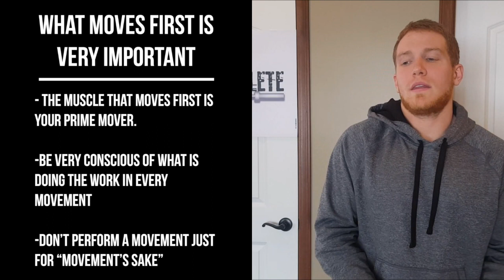What Moves First is VERY Important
It’s critical to know what part of your body moves first for each exercise. For a pull, the first thing to move should be in your back, not your arm. In this video, I discuss this in depth.

For Direct contact with Josh, Food Guides, Private Videos, Articles and more: Go to our website at GetComplete.net

Without Challenge There is No Change!